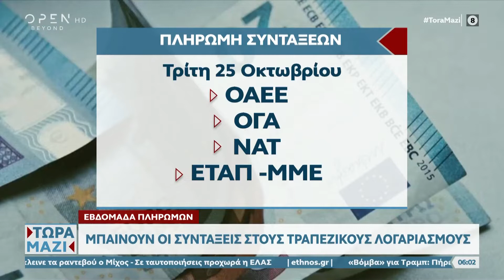Εβδομάδα πληρωμών: Μπαίνουν οι συντάξεις στους τραπεζικούς λογαριασμούς | OPEN TV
Από την Τρίτη 25 Οκτωβρίου ξεκινούν οι πληρωμές των συντάξεων. Πότε θα καταβληθούν τα επιδόματα του ΟΠΕΚΑ.